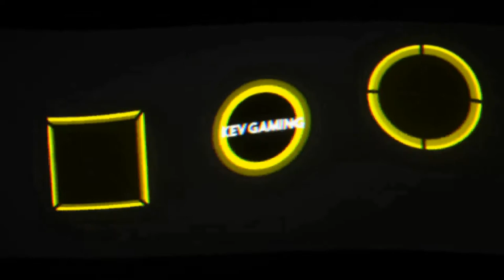Let's Play The Forest #04 Die zweite Nacht